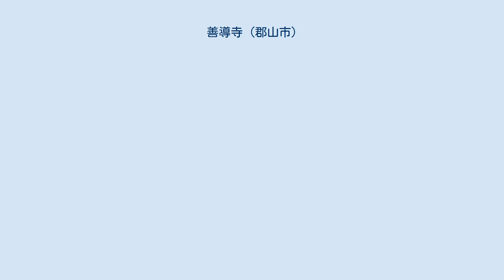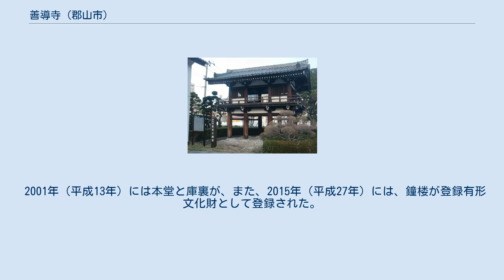善導寺 (郡山市)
善導寺（ぜんどうじ）は、福島県郡山市清水台に所在する浄土宗の寺院。
正式には光明山悟真院善導寺。
 1579年に円通寺第15世良信の弟子良吸（良岌）により創建。
 本尊の阿弥陀如来坐像は、定朝様の仏像で、平安後期・院政期の作と考えられ、明治期に高村光雲の高弟山本瑞雲によって修復されたと伝えられる。
また、境内には江戸時代に徳川家の帰依を受けた祐天上人の最大級の名号碑等の碑があり、建物としては地蔵堂や平等院鳳凰堂の翼楼を模した鐘楼がある。
 1579年（天正7年）、浄土宗名越派の本山である大沢（益子町）の円通寺第15世良信の弟子良吸（良岌）により創建。
 1807年（文化4年）に類焼し、再建後の1868年（慶応4年）に戊申の兵火で再び焼失。
1885年（明治18年）中町の現みずほ銀行裏から現在地に移転して再建されたものの1900年（明治33年）に焼失した。
 現在の本堂は1909年（明治42年）に第九代伊藤平左衛門を棟梁として上棟し、1913年（大正2年）に落慶したもの。
1958年（昭和33年）には鐘楼が再建された。
また、2001年（平成13年）から2003年にかけては、伽藍整備事業として本堂、庫裡の改修工事が行われた。
 2001年（平成13年）には本堂と庫裏が、また、2015年（平成27年）には、鐘楼が登録有形文化財として登録された。
 鐘楼 登録有形文化財